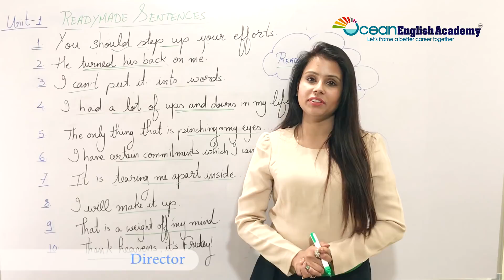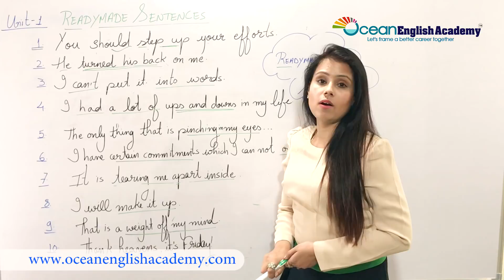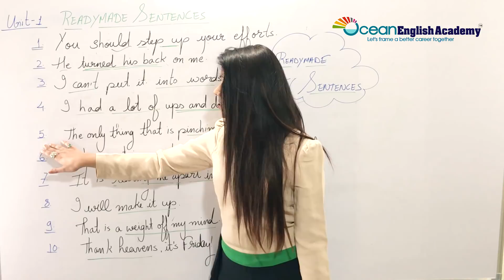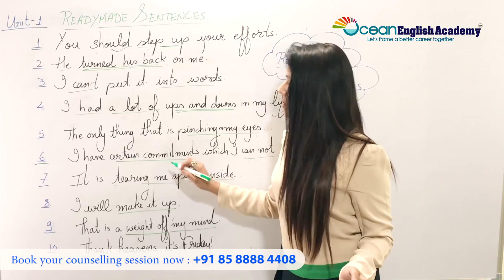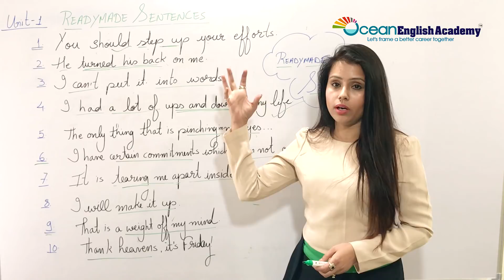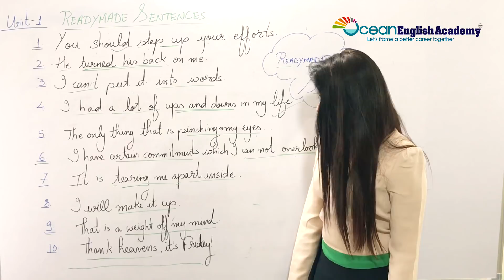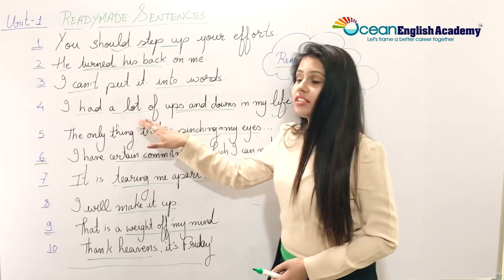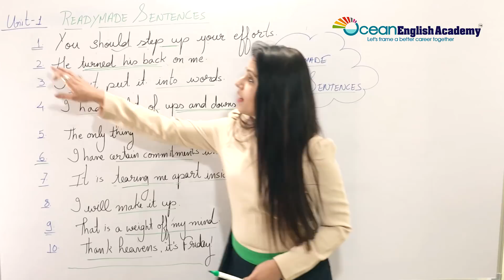Difficult English Sentences with Hindi meaning | Learn New English Words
In today's Video we will learn Difficult English sentences with Hindi meaning. These English sentences will help your knowledge of English grow!

We are aiming to establish new standards to teach spoken English through easy to learn techniques. Learning new English phrases with Hindi examples is the best way to remember new words effortlessly for a longer period of time. our channel is focusing more on helping you learning English sentence with Hindi meaning. lf you learn English phrases and expressions through this technique, it will be fun for you to learn English, most importantly you will be able to easily use these English sentences in your Every day English conversation.

This is our very first initiative to help English learners to speak English fluently, we will certainly come up more lectures on commonly used English expressions. Considering our students request we are using HINDI and English both the languages, you may also suggest any change if required.
Your suggestions will always be appreciated.

You may also join us here,  in Gurgaon at Ocean English Academy to learn spoken English in no time.  We are grateful to be acknowledged as the best spoken English and IELTS institute in Gurgaon.

To learn more difficult English sentences with Hindi meaning. don't forget to subscribe our youtube channel. you may also find us on Facebook and be a part of our Facebook group where we share a lot of informative study material to help you to speak English fluently.

Sector 46 and 23, Gurugram : 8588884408